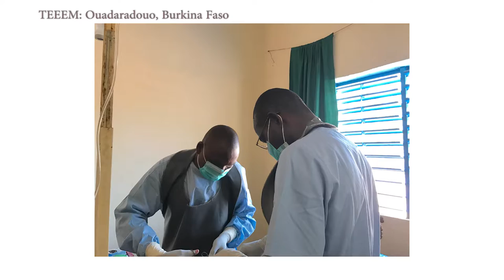What's a Picture Worth? Jarret Schecter (MSW'14) on Art and Social Work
Can social work make you a better photographer? CSSW alumnus Jarret Schecter shares his approach to photography and how thinking like a social work influences the subjects of his art and how he frames them.